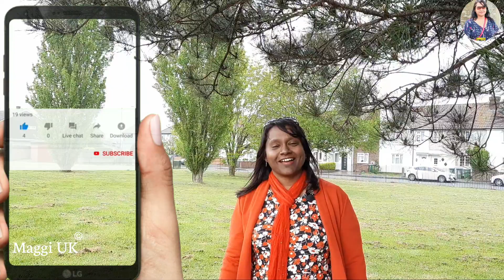Data science course|Data science interview |data science python | London Tamil |Jobs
In this video, you will see how to apply and study in UK MSc data science what course to select for the current market trend. I have listed the module for data science. I have also mentioned the requirements about the course and jobs you can undertake while studying. How to get accommodation and part-time jobs? When coming as an international student how to apply through an agency to get an offer letter from the university.

Hope you like these videos. Keep watching and support me always.